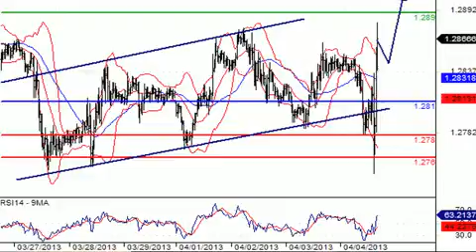Японская иена снижается, доллар растет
Новости от центральных банков диктуют динамику на валютном рынке в четверг